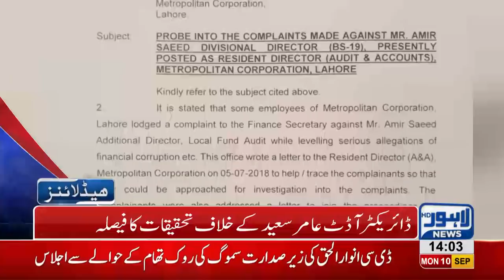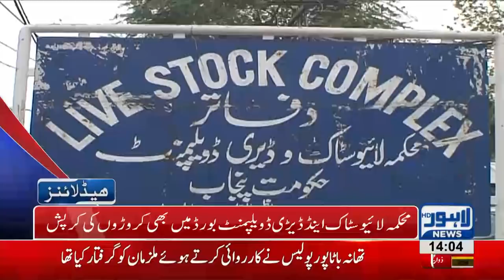02 PM Headlines Lahore News HD – 10 September 2018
Watch 02 pm headlines: High court withdraws contempt of court notice issued to Ahsan Iqbal -   Hamza Shehbaz meets PMLN leaders in Model Town for decisions in By Elections - Graveyards to be cleared off unnecessary corridors -  Former Prime Minister Raja Pervez Ashraf shows up at accountibility court - Give way to ambulance even if protocol convoy has to stop says CM Punjab - Mission beautiful Lahore continues - Dr Yasmin Rashid introduces toll free helpline in hospitals and much more.